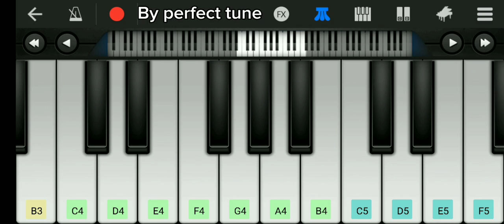Vaste song tutorial perfect piano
It's a Piano & Walk band video For all people.

About video:- Performed trending songs

pushpa
shinsuke nakmura
k.g.f
faded
dhoom3
Kesariya tera
John Cena theme
The undertaker
The Avengers
Mr. Bean
1920 horror piano
Vaste song